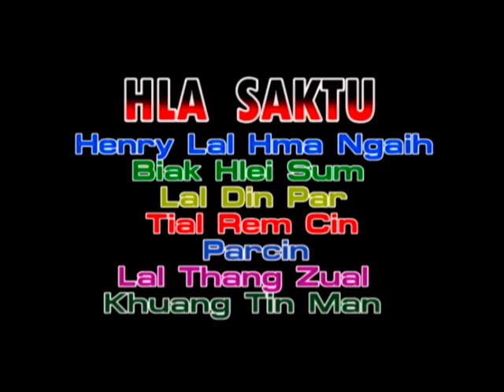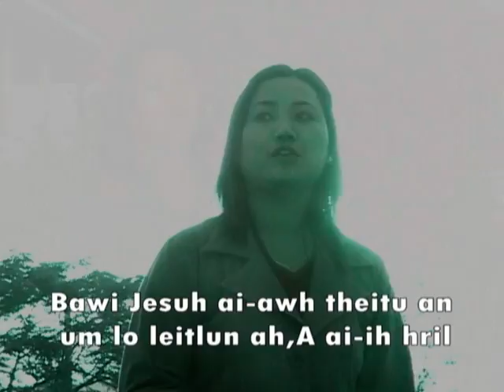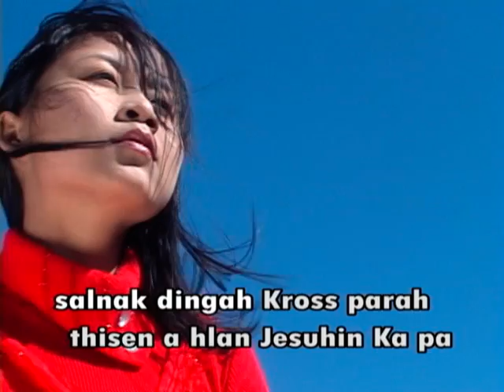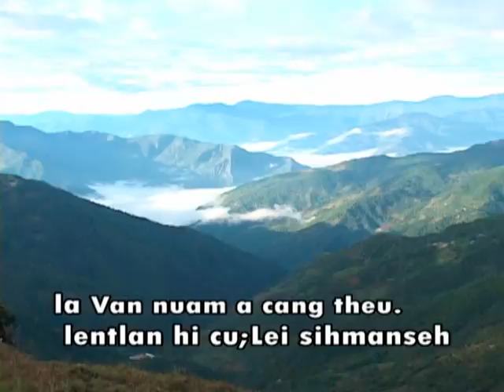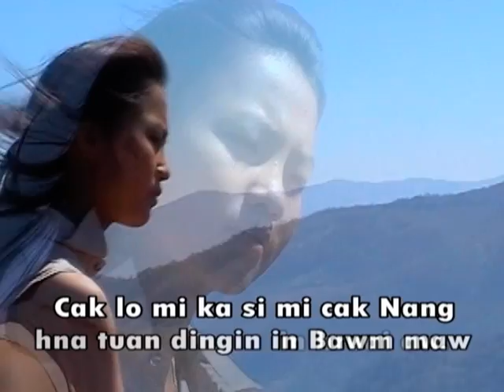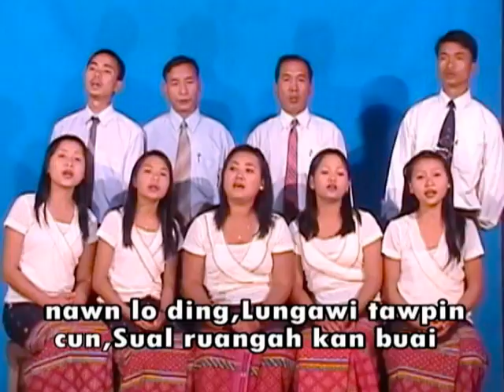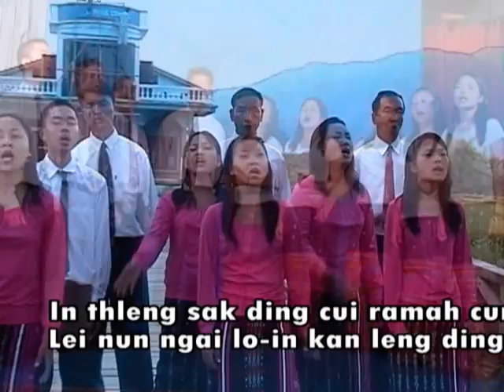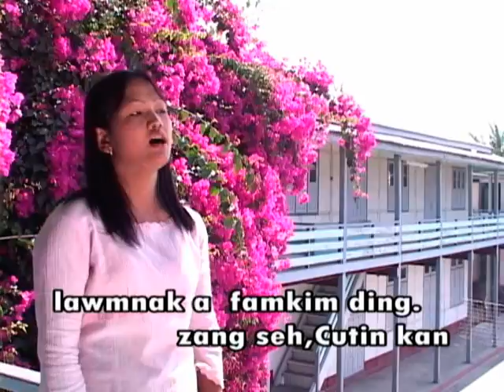van ro sunglawi 1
Pathian hla